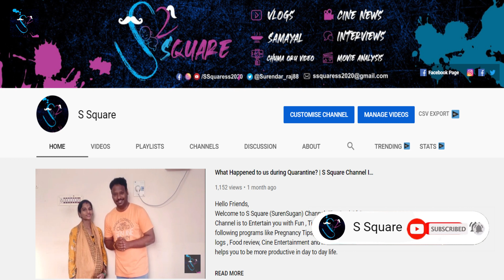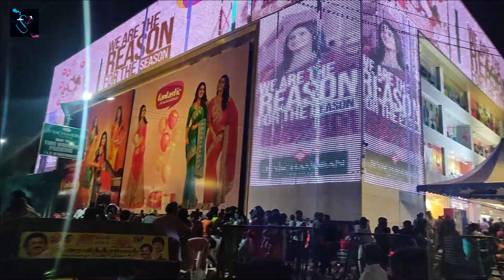1+2 Offer உண்மையா? | Fantastic Jeyachandran Textiles | Pongal Shopping Experience | S Square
Hi Friends,
This video is about our Pongal Shopping Experience at Fantastic Jeyachandran Textiles, Pallikarnai.

Welcome to S Square (SurenSugan) Channel. The Goal Of Our Channel is to Entertain you with Fun , Tips and Knowledge by  following programs like Pregnancy Tips, Newborn Baby life, V-logs , Food review, Cine Entertainment and much more which helps you to be more productive in day to day life.

S Square is a channel of not only entertainment but also effective and efficient information collected from the parts of the world.